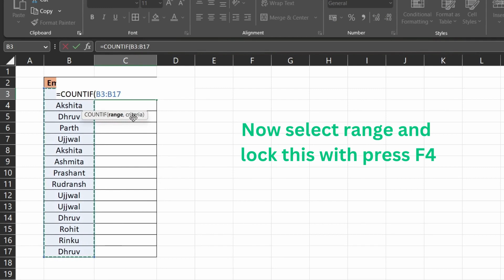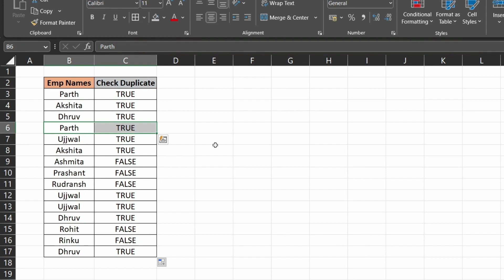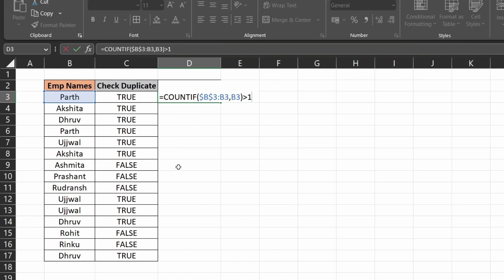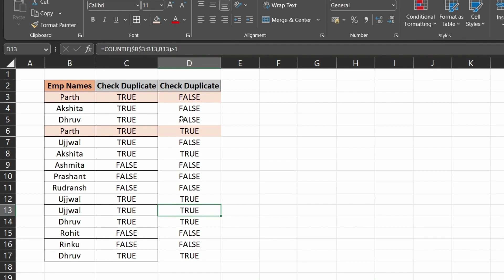How to Find Duplicates in Excel | No More Trickz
Welcome to No More Trickz,
The ultimate Excel destination for learners of all levels! Our channel is your go-to source for everything Excel,
featuring engaging and informative tutorials, tips, and tricks that will help you master this powerful tool.

From basic formulas and functions to advanced data analysis and visualization techniques, we've got you covered. Our videos are designed to make learning Excel fun, easy, and accessible for everyone. We believe that with the right guidance and a little bit of creativity, anyone can become an Excel pro.

Join our vibrant community of Excel enthusiasts and take your skills to the next level.